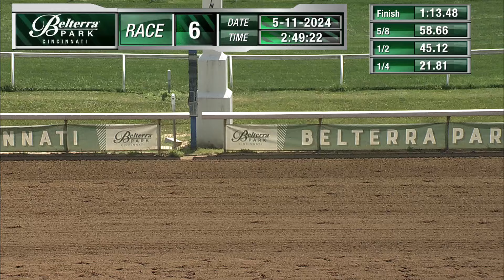RACE 6 PROGRAM 5 11 2024